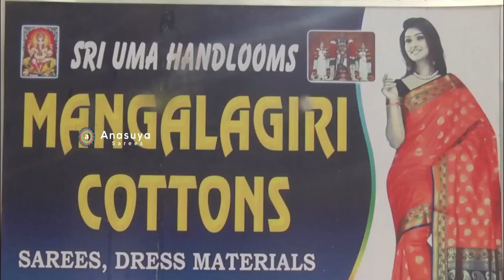లక్ష్మీపతి చీరలు | Laxmipati Sarees latest Printed Sarees collection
Laxmipati Sarees latest Printed Sarees collection